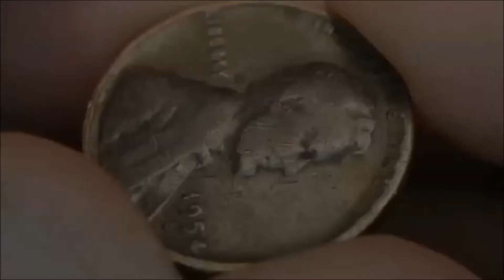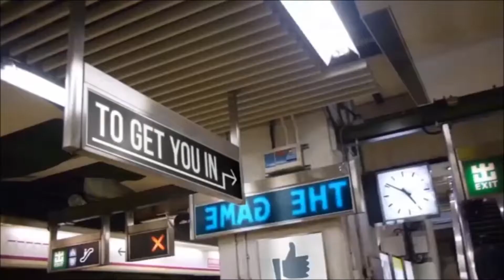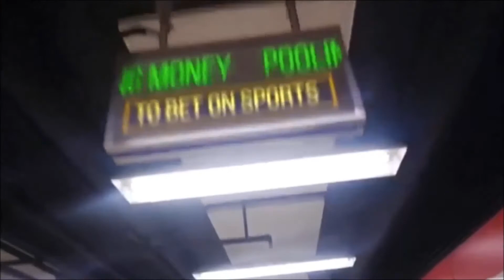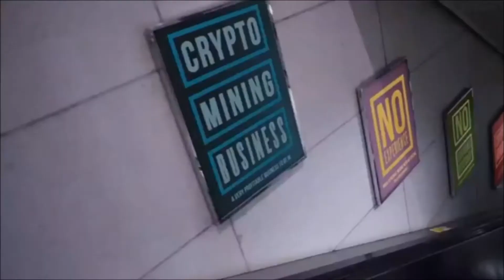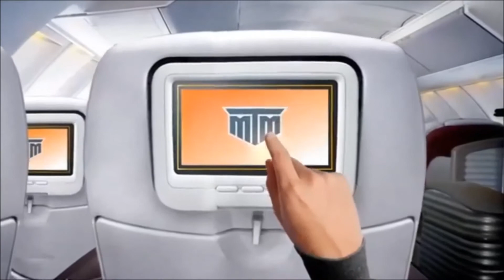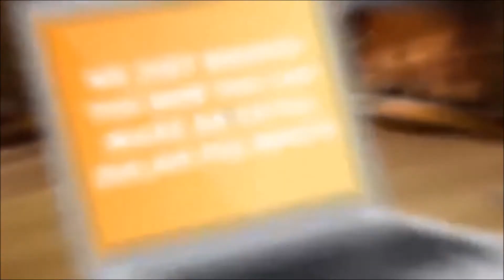Banking On Yourself Mining Coins And The Blockchain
- Every country now understands that the new era of Money is here and the writing is on the Wall...get in or get left behind! More people (Americans) are educating themselves about the "Blockchain" and Cryptocurrency, and how we can start to benefit from changes on many levels right now.

DID YOU MISS THE CALIFORNIA GOLD RUSH OF 1849?

The California Gold Rush, of 1849. In January 1848, James Wilson Marshall discovered gold while constructing a saw mill along the American River northeast of present-day Sacramento.

WELL YOU DON'T WANT TO MISS THE GOLD RUSH OF 2017 MINING FOR CRYPTOCURRENCY - BITCOINS